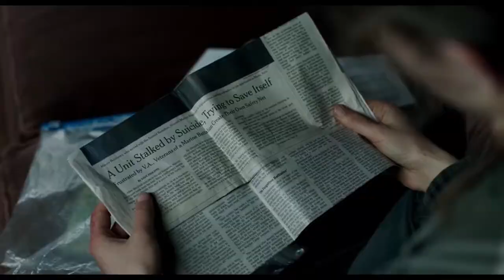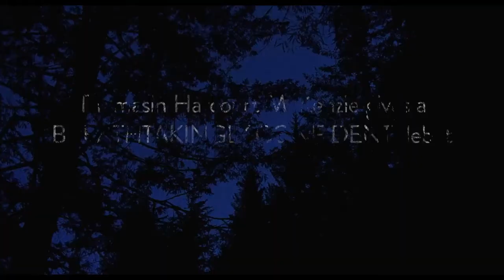Leave No Trace Official Trailer (2018) | Ben Foster, Jeff Kober Movie [HD]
A father and his 13 year-old daughter are living in a paradisiacal existence in a vast urban park in Portland Oregon when a small mistake derails their lives forever.

Cast: Ben Foster, Jeff Kober, Dale Dickey